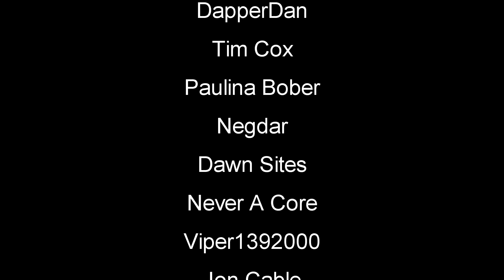The Hunt Is On | Witch Hunt Gameplay | EP2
Witch Hunt is a challenging horror themed hunting game that takes place in the 18th century. Main focus of the game is on exploration, non-linearity, and atmosphere.